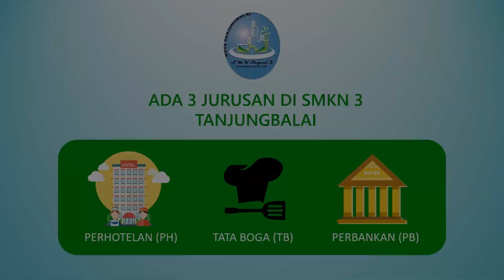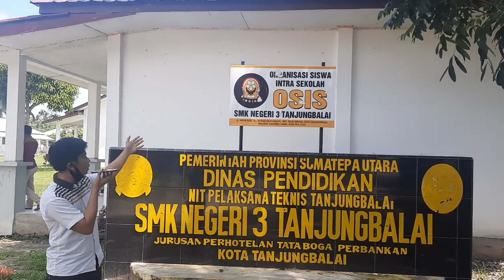PENGENALAN SMK N 3 TANJUNGBALAI (PART 1)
Video ini dibuat untuk peserta didik baru guna untuk pengenalan lingkungan sekolah (PLS), karena masa pandemi video kami upload di chanel youtube SMK Negeri 3 Tanjungbalai, peserta didik baru smk negeri 3 bisa mengakses video ini..